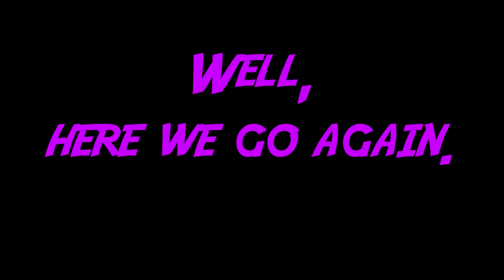Preston Can't Play - Chrono Trigger Ep. 13 - Beyond the Ruins/Sewer Access/Sir Krawlie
In this episode in this episode Taun decides to master his own fate when he breaks from his mission to journey to Death Peak via the Sewer Access, but you don't have to take MY word for it!  Actually... yes you do!

Also, Preston, The Ghost, and Taun discuss Preston's nicknames and an engagement!

This is an unaffiliated video.